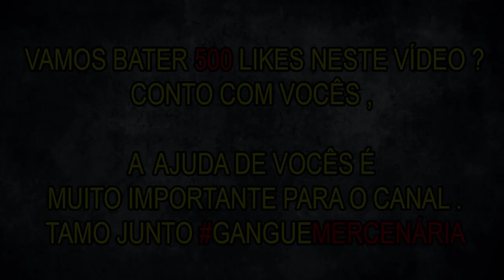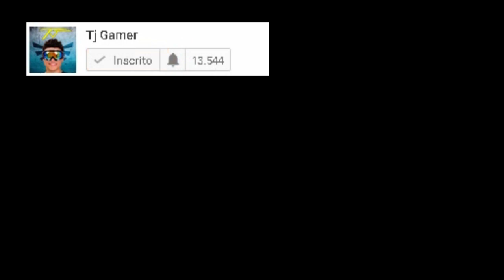GTA V: VIDA DO CRIME | QUE FAVELA É ESSA ? UH VAMO INVADIIR ♫